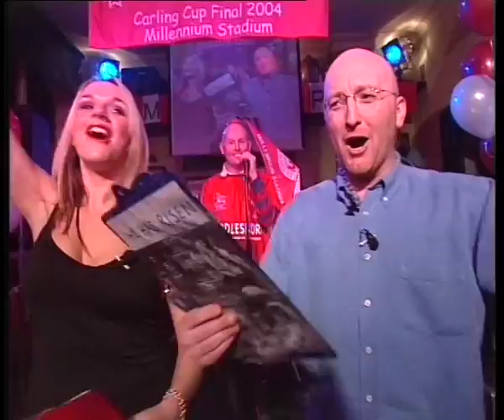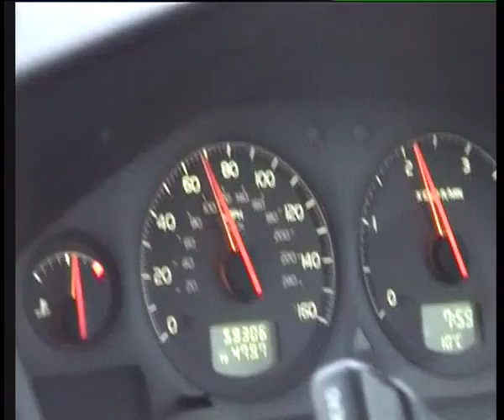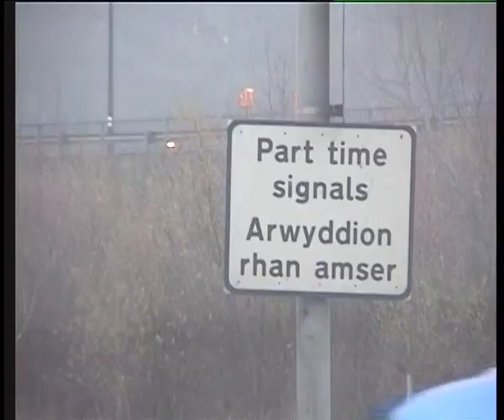Boro TV Soccer Surgery Programme Pre Carling Cup Final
Filmed live at Doctor Browns in Middlesbrough
Pre - Carling Cup programme 2004